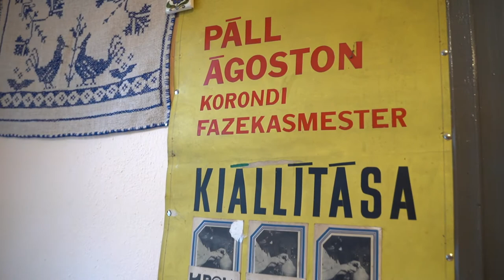Régi mesterségek: korondi fazekasság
Korondon régóta a fazekasságból él a lakosság zöme, de kevesen vannak olyanok, akik  helyi és az erdélyi mintavilág múltjához hűek, sőt, ennek jegyében komoly kutatómunkát is végeznek. A Páll család pontosan ezt teszi.